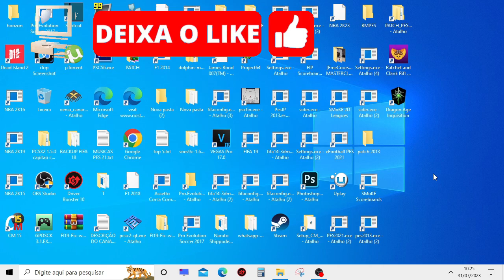NAO PERCA SEU TEMPO - DEAD ISLAND 2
Configurações do meu Pc :
I3 6006U
 8GB RAM